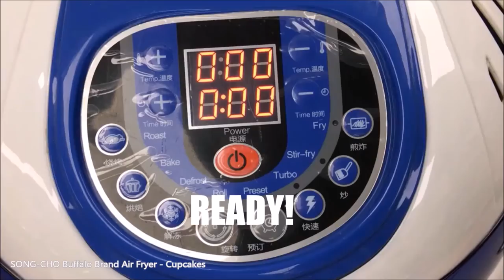Song-Cho Buffalo Air Fryer - Cupcake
Homemade cupcakes using Song-Cho Buffalo Brand Air Fryer in 12 minutes! Full recipe